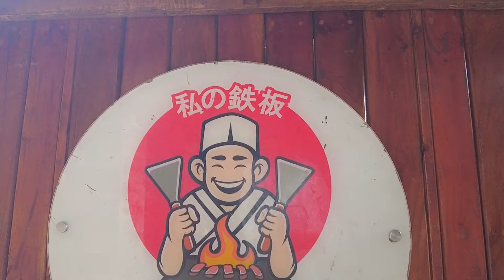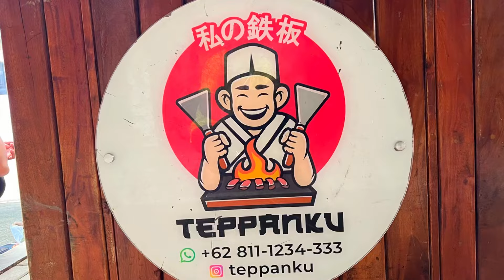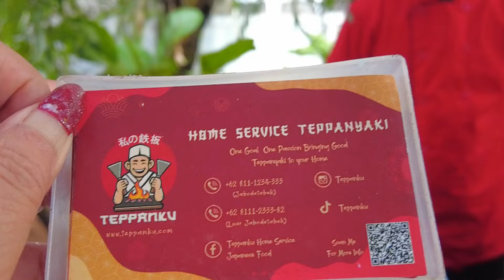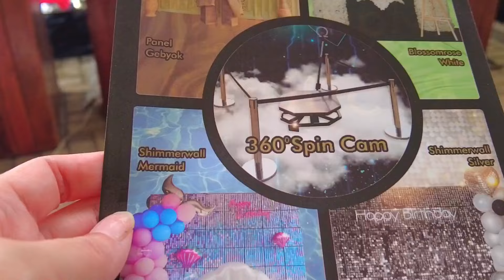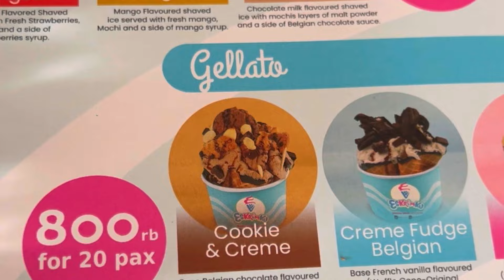TEPANKU BBQ TEPANYAKI II HAPPY BIRTHDAY GRANDPA II LUNCH II BACKYARD GARDEN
Kali ini saya akan mengajak teman2 untuk mencoba makanan Jepang yang bisa kita panggil kerumah dengan biaya yang tidak terlalu mahal.
Dalam rangka ulang tahun Granda maka saya mengundang beberapa keluarga saja untuk mencicipi makanan ini, SELAMAT MENYAKSIKAN VIDEO SAYA SEMOGA BISA MENDAPAT TAMBAHAN INFORMASI